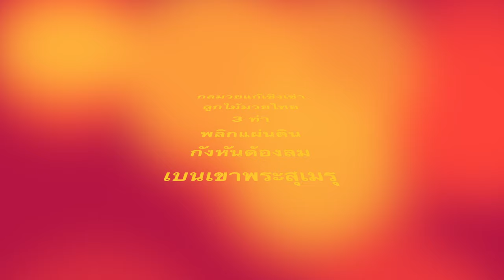3 ลูกไม้มวยไทย ท่าแก้เชิงเข่า ศิลปะการต่อสู้ Muaythai IGLA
​ @IMAC Dojo 3 ท่าแก้เชิงเข่า ลูกไม้ไม้มวยไทย Lookmai Muaythai ศิลปะการต่อสู้  ในหมวดเทคนิคมวยไทยระดับสูง เทคนิคการใช้ลูกไม้ป้องกัน หมัด เท้า เข่า ศอก สอนโดย ครูมวยไทย Patty แพ็ตตี้ นรีภัสร์ ศุภพิทักษ์พงษ์ และ สาธิตโดย Michelle มิเชล พิมนภัทร์ ศุภพิทักษ์พงษ์ ที่ศูนย์สอบมวยไทย IGLA ยิมมวยไทย IMAC DOJO ลาดพร้าว 101 ซอยโพธิ์แก้ว 3 แยก 9 ดังนี้
1. พลิกแผ่นดิน
2. กังหันต้องลม
3. เบนสุเมรุ

สำหรับท่านที่สนใจกีฬาการต่อสู้ สามารถสอบถามได้ที่ IMAC Dojo ศูนย์สอนศิลปะการป้องกันตัวนานาชาติ ที่สอนแบบ Private Course สามารถนัดวันและเวลาเรียนที่สะดวกและตรงกับครูผู้ฝึกสอนได้ เน้นการสอนที่ตอบเป้าหมายของผู้ฝึกได้ ไม่เสียเวลา ได้ประสิทธิภาพในการเรียนสูงที่สุด ติดต่อสอบถามข้อมูลได้ที่

โรงเรียนสอนศิลปะการต่อสู้ IMAC Dojo
19, 21 ซอยโพธิ์แก้ว 3 แยก 9 คลองจั่น บางกะปิ กรุงเทพฯ 10240
สถานที่สอนใกล้โรงเรียนนานาชาติ NIVA กำแพงสีเหลืองข้างโรงพิมพ์ลักษมีรุ่ง